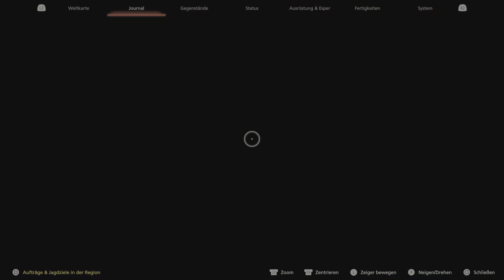FINAL FANTASY XVI_part 30